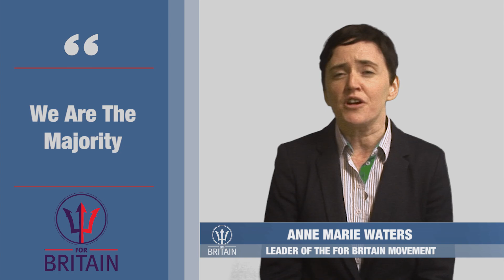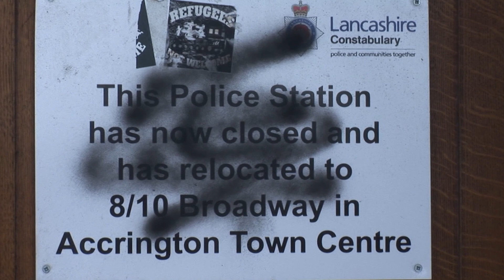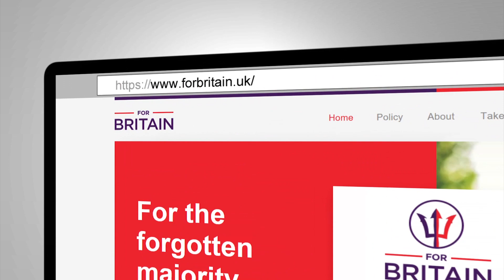Vote For Britain in May!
We have candidates in Leeds, Hartlepool, Hastings, Sandwell, Yateley, Bromley, Plymouth and Sunderland.